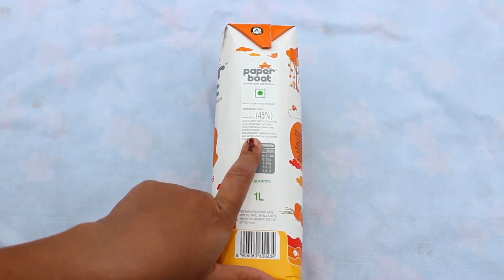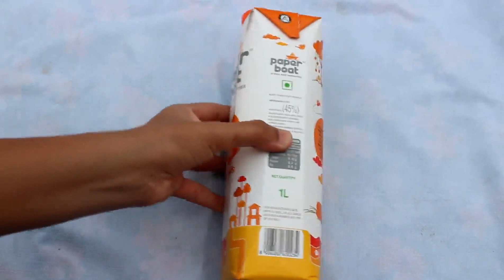Paper Boat aamras Review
Hello guys in this video i have reviewed Paper boat aamras.